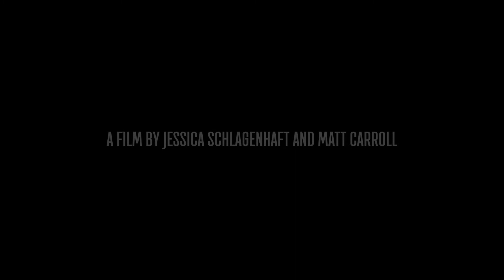"The Movie Experience" FULL TRAILER